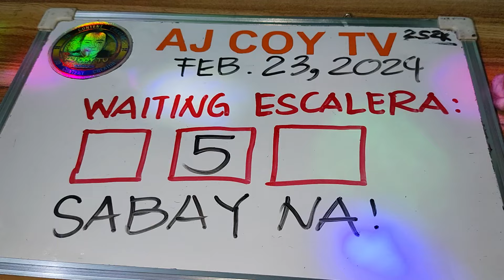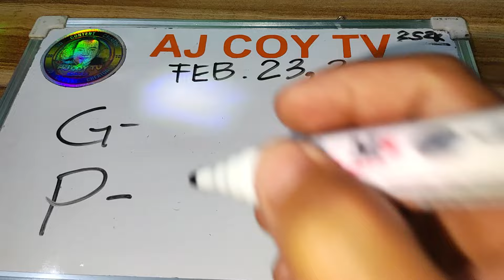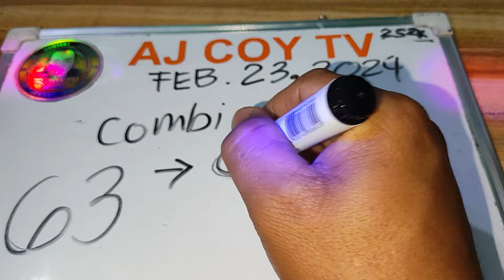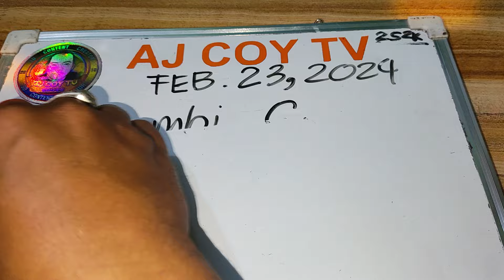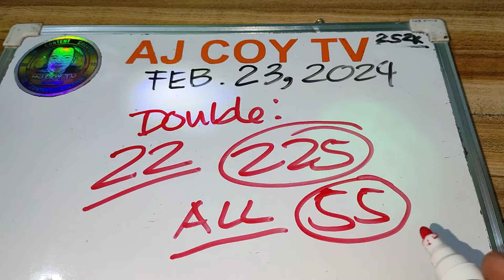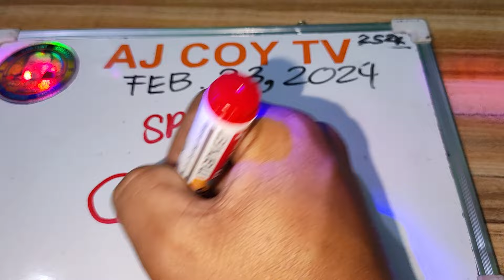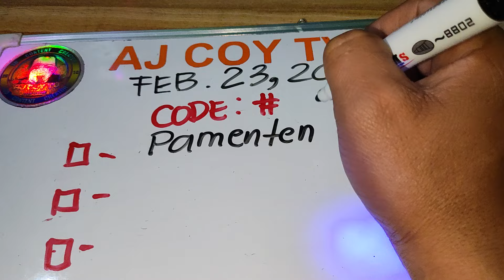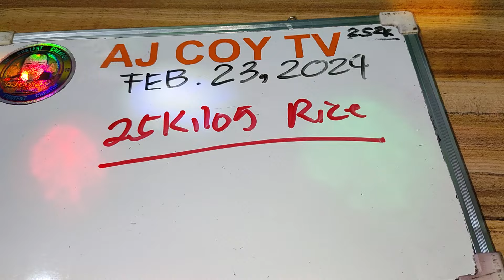SWERTRES CODE TODAY AND PATARGET NUMBER FEB. 23,2024|AJCOYTV